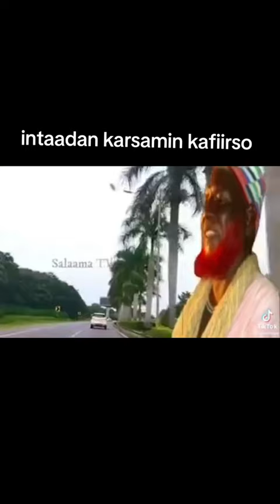kafirso inta adan karabiner daawo